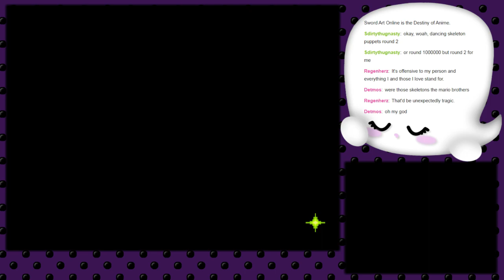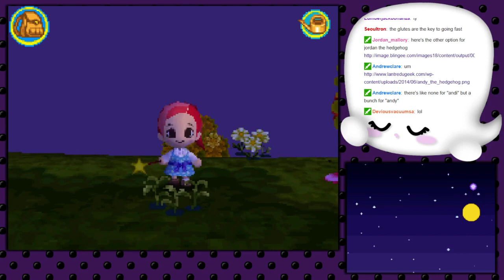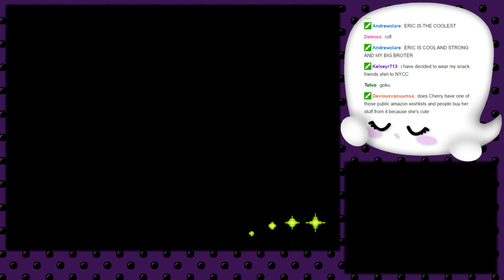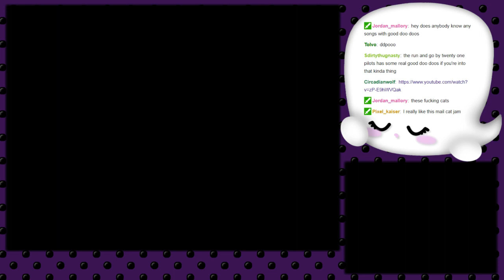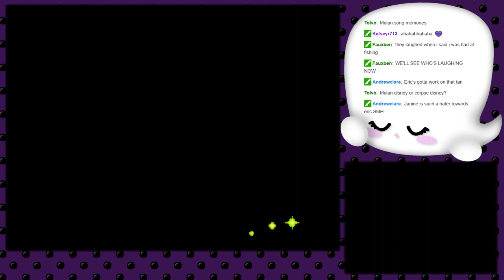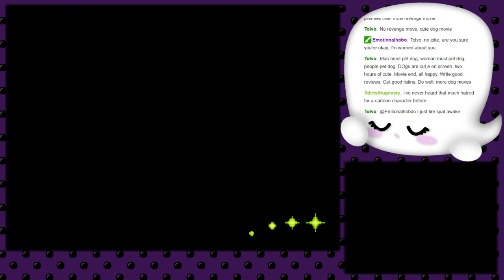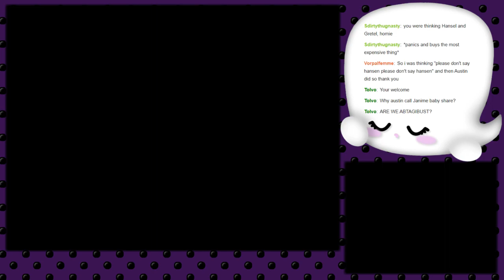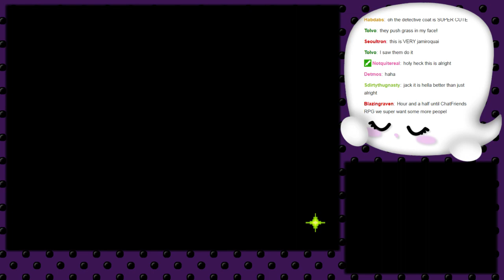Magician's Quest Witching Hour, Day 04: Heat.au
Every evening in October the StreamFriends are streaming our favorite spooky games as part of ~*ScreamFriends*~. Not only that, but Janine will also be streaming ridiculously charming magic-school-meets-Animal-Crossing DS game, Magician's Quest: Mysterious Times every single day.

Will fledgling witch Streusel ace her incantation lessons? Will classmate Grimble stop being such a little jerk? Will Eric just please leave us alone for like five seconds, seriously dude? You'll just have to watch to find out -- and luckily for folks on YouTube, every Witching Hour Twitch stream will be archived the very next day in this handy dandy playlist

Janine (@bleatingheart)
Austin (@austin_walker)
Andrew (@andrewleeswan)